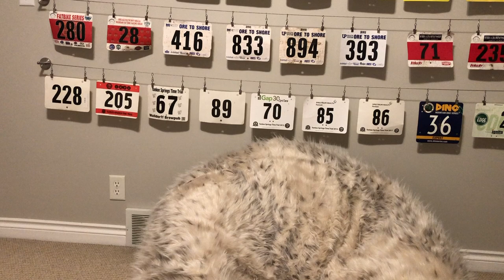Comfortably Sophisticated Episode 2: Encouraging Competition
Episode 2 for your weekend leisure.